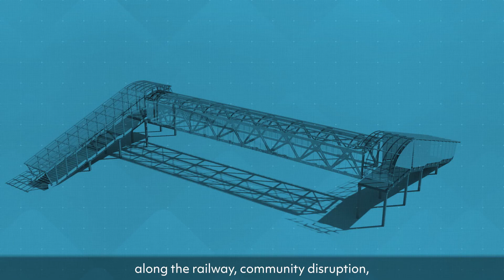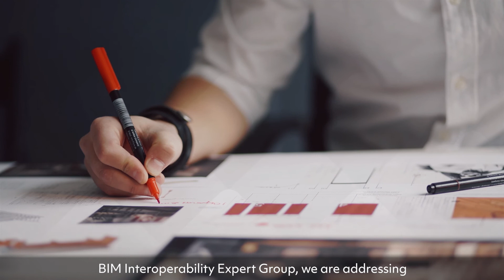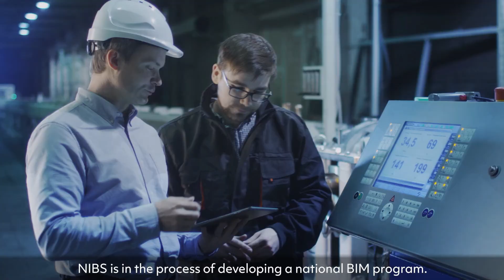Global BIM Initiatives Around the World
In this video, construction leaders from across the world provide attendees of the Global BIM Summit with an understanding of public-sector and multi-lateral led initiatives which are driving digital transformation through Building Information Modelling (BIM) in their nations and regions. For more information about the Global BIM Network,